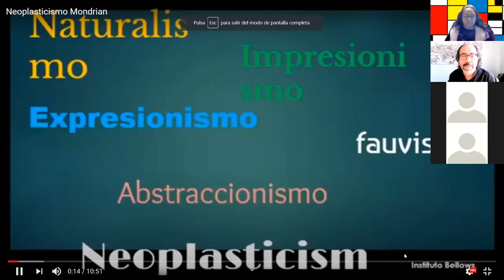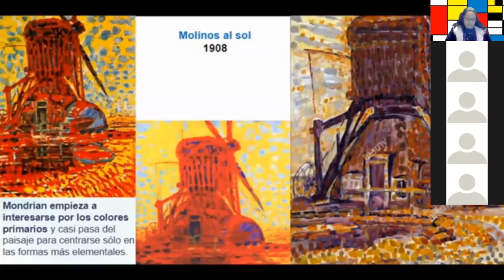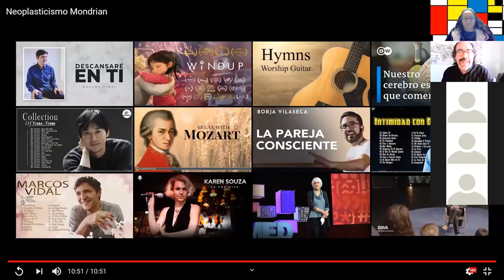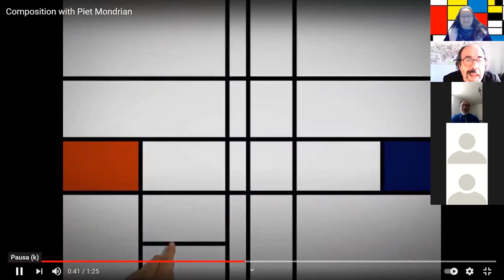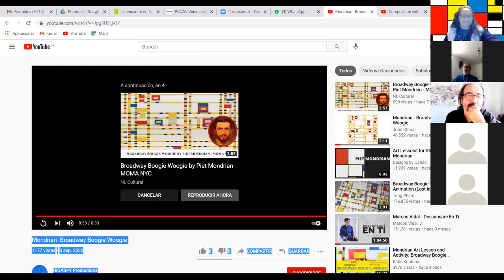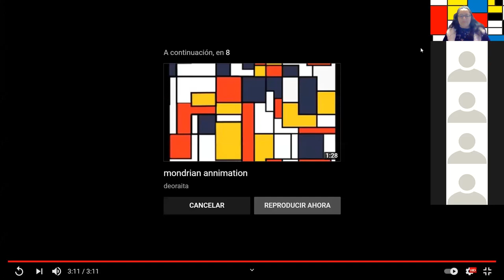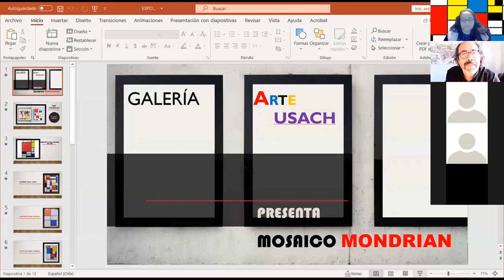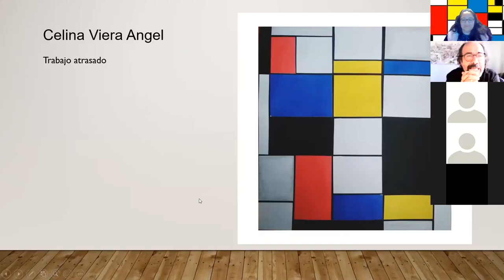Arte libre. El Mosaico y en Neoplasticismo de Mondrian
Taller realizado el día 21 de Abril para la actividad Arte libre organizado por la Unidad de Vocación Artística USACH.
Alejandro Faúndez presentará sobre el atrevimiento de ver en la obra de Piet Mondrian una intención de componer un mundo pictórico desde el Mosaico